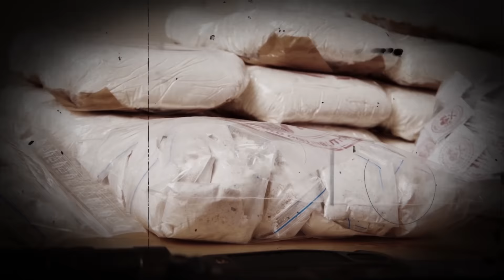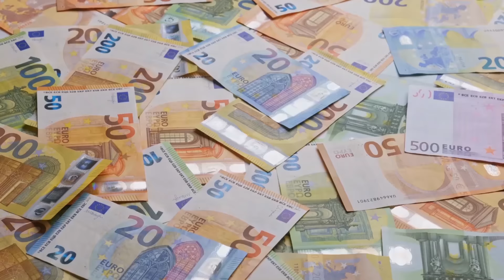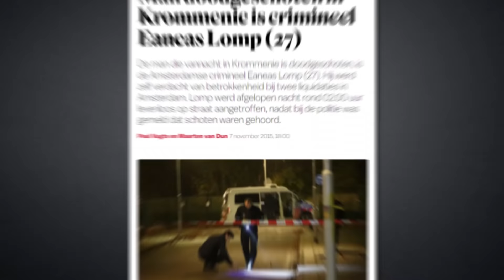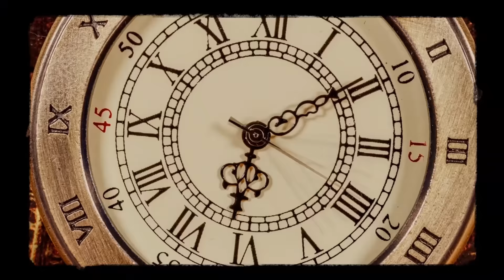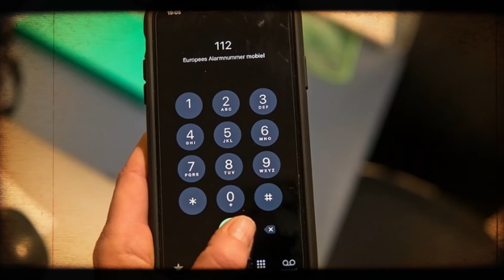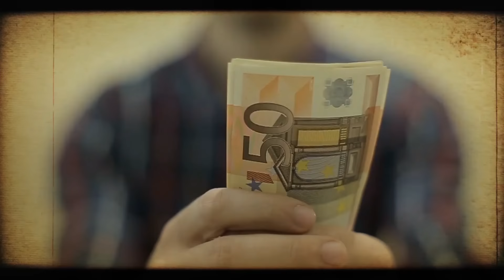The Brother Who Wanted Revenge (And Shocked the ENTIRE Mocro Maffia)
Omar Lkhorf, also known as Suarez, grew up in Amsterdam with a troubled past. His life took a devastating turn when his older brother, Youssef, was killed in a violent incident linked to the Mocro War, a criminal feud between two groups, camp Gwenette Martha and camp Benaouf A. Consumed by grief and fueled by a desire for revenge, Omar embarked on a path of vengeance.

In his quest for justice, Omar faced several tragic twists of fate. A mistaken identity led to the murder of an innocent man in Amsterdam, Stefan E., causing Omar to confront the consequences of his actions.

Undeterred, Omar continued his pursuit of revenge, targeting Naoufal F., also known as Noffel, a key figure in the underworld. However, a tip-off to Naoufal resulted in a failed assassination attempt. Omar's frustration mounted as his plans crumbled.

Eaneas Lomp, a trusted associate of his brother's rival camp, also became a target. Manipulated by a supposed friend, Eaneas fell victim to Omar's plot. This act of retaliation brought a sense of closure to Omar, but it further escalated the violence within the Mocro Feud.

As Omar planned another hit on the Yakhlaf brothers, their suspicions led them to evade the attack. The Yakhlafs narrowly escaped harm, leaving Omar thwarted once again.

Even after his arrest, Omar was still not done orchestrating new plans. And this last one, would perhaps be the biggest plot he ever planned…

CHAPTERS IN THIS VIDEO about Omar Lkhorf :
0:00 - Intro
0:56 - Who is Omar Lkhorf aka Suarez?
1:15 - Death of Youssef Lkhorf
3:08 - Mistake murder of Stefan E.
5:33 - Intended target: Noffel
7:42 - Murder of Eaneas Lomp by Hicham M.
10:40 - Failed liquidation of Yakhlaf brothers
12:45 - Murder of Chahid Yakhlaf
13:55 - Failed liquidation of Nourdine A. alias Hitler
15:01 - Omar Lkhorf’s arrest
15:35 - Attempt on Omar’s life in jail
16:15 - Prison escape of Omar in Zutphen
18:35 - Outro

Make sure to watch the entire video, so you won’t miss anything of this intriguing story.